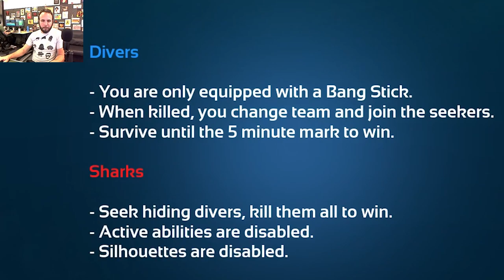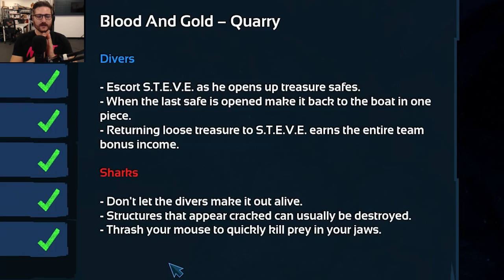DIVE HARD - Depth Gameplay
Hey everybody, thanks for coming. I know we're all trying to make a living with this treasure hunting and what not, but at some point we're going to have to consider just how many of our lives Captain Stubbs is willing to sacrifice to bring gold up from the sea in his damn robot. I mean, Gary was kind of a jerk and everything, but now his kids are orphans and that's not very cool. Apparently there's jobs out there where you don't even have to avoid sharks at all. I dunno.  Food for thought.